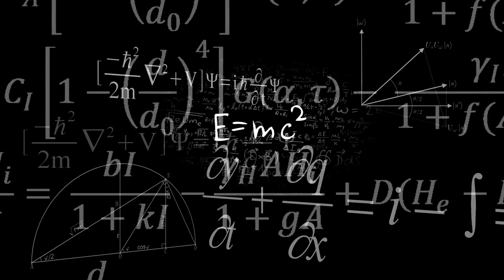🔍 E=mc²: Unraveling the Genius of Albert Einstein 🧠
🕰️ Dive deep into the annals of history and explore the remarkable journey of Albert Einstein, the genius behind the theory of relativity. 🌌 From his early days to his groundbreaking discoveries, immerse yourself in the life of a man who reshaped our understanding of the universe. 🌍 Perfect for background listening, let the tales of Einstein's brilliance accompany you throughout your day. 🎧 Sit back, relax, and let history unfold. 🔭

The life and works of Albert Einstein have been extensively covered in numerous books. Here's a list of notable historical and biographical books on Albert Einstein:

1📜."Einstein: His Life and Universe" by Walter Isaacson
A comprehensive biography that delves into both the personal and professional life of Einstein.

2📜."The World As I See It" by Albert Einstein
An intriguing collection of essays, letters, and thoughts from Einstein himself, offering an insight into his philosophies on life, religion, and politics.

3📜."Subtle is the Lord: The Science and the Life of Albert Einstein" by Abraham Pais
A deep dive into Einstein's scientific contributions, offering both historical and technical insights.

4📜."Einstein's Mistakes: The Human Failings of Genius" by Hans C. Ohanian
A different take on Einstein's life, this book examines the errors and missteps he made during his illustrious career and how they impacted the field of physics.

5📜."Albert Einstein: A Biography" by Albrecht Fölsing
A detailed account of Einstein's life, tracing his journey from a young student to the world-renowned physicist.

6📜."Einstein's Clocks and Poincaré's Maps: Empires of Time" by Peter Galison
An exploration of the development of simultaneity in the early 20th century, focusing on the work of both Einstein and Henri Poincaré.

7📜."Einstein and Religion: Physics and Theology" by Max Jammer
Investigates Einstein's relationship with religion and his philosophical thoughts on the matter.

8📜."Albert Einstein and Relativity for Kids: His Life and Ideas with 21 Activities and Thought Experiments" by Jerome Pohlen
A great introduction for younger readers or those new to the subject, complete with hands-on activities.

9📜."Traveling at the Speed of Thought: Einstein and the Quest for Gravitational Waves" by Daniel Kennefick
Offers insight into Einstein's predictions about gravitational waves and their eventual discovery.

10📜."Einstein: A Life" by Denis Brian
Another comprehensive biography, delving into both Einstein's scientific achievements and personal struggles.